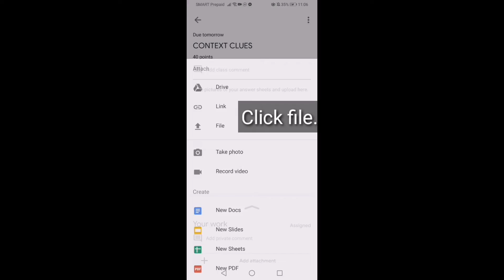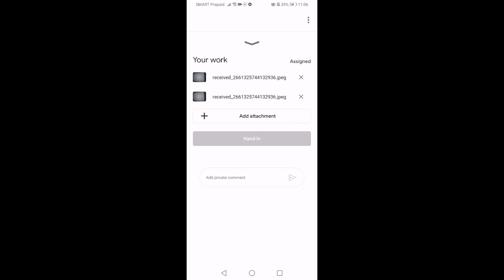Google Classroom basics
Make sure that you have Google account.

How to join in Google classroom?
How to pass works?